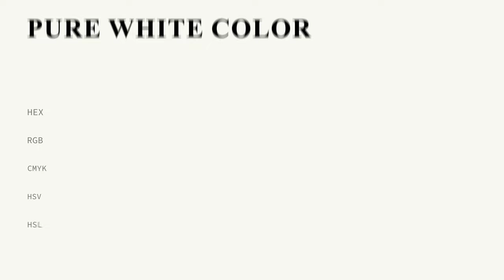Pure White color f8f8f2 hex Cool Grey color f8f8f2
What color is Pure White ? f8f8f2 hex, Cool Grey color f8f8f2

Hex f8f8f2 Color Code is also known as Pure White color